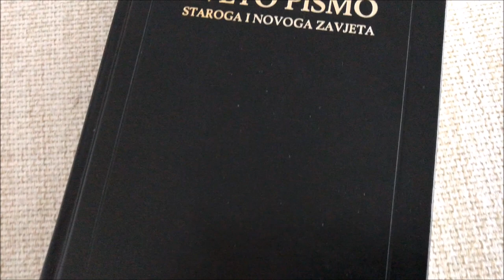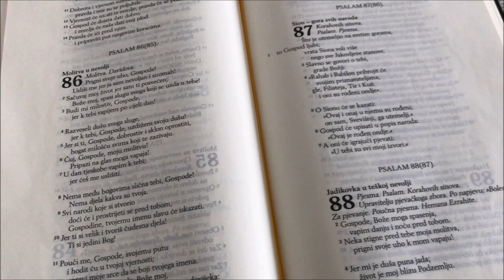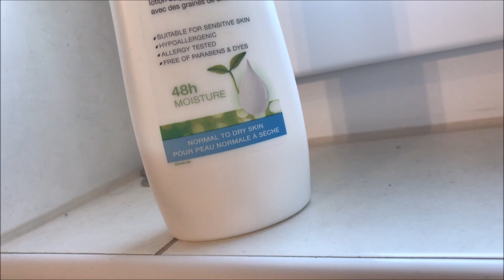VLOG: LIDIJA BAČIĆ, LIPOVLJANI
** PROČITAJTE **

Nije ništa previše uzbudljivo, ali nadam se da ste uživali. Recite mi ako želite da snimam više ovakvog sadržaja. Naravno da ću snimati ako bude nešto užasno zanimljivo, ne želim vam previše dosađivati.

Ostavite prst gore ako vam se svidjelo, i ne zaboravite se pretplatiti ako već niste, ne morate, to je naravno u potpunosti vaša odluka, ali mene bi obradovalo :)

HVALA xxxx